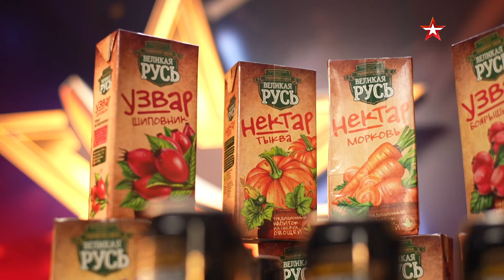"Звезда -2023". Наталья Малаенко. Тюменская область. Визитка